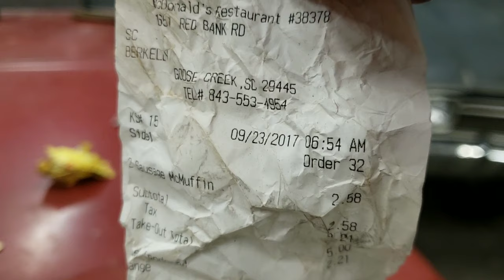1974 F-100 Kicker To Drop 12" Bass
I install a Kicker 600W Amp and 12 inch subwoofer to my son's 1974 Ford F-100.  This required custom brackets to hold the sub enclosure over the factory seat belt brackets.

Music during rug removal was Monody by TheFatRat